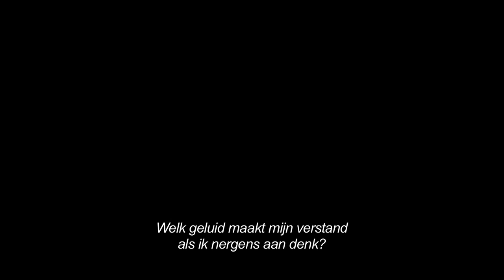ARNO - Dancing inside my head - Officiële Trailer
Voor het eerst in meer dan 40 jaar carrière laat Arno Hintjens een filmmaker toe om zijn creatief proces te volgen. De documentaire volgt hem tijdens de opnames van zijn jongste album ‘Human Incognito’, en op tournee doorheen Europa, de VS en Japan. ‘Arno - Dancing inside my head’ biedt een intieme inkijk in het 67-jaar oude, dansende, dwarse en dwangmatige hoofd van België’s bekendste rocker.